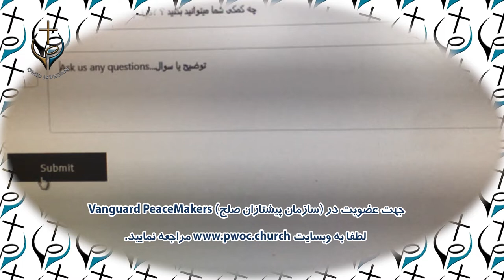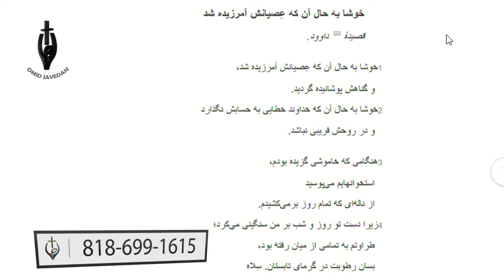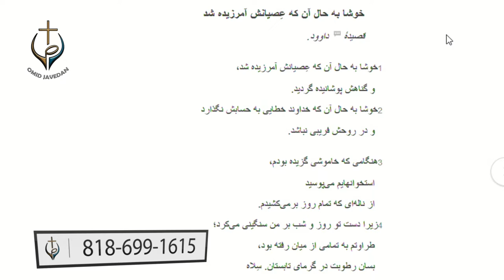PWOC 11 05 2019 / برنامه دعا و گواهی با کشیش رسول حیدری